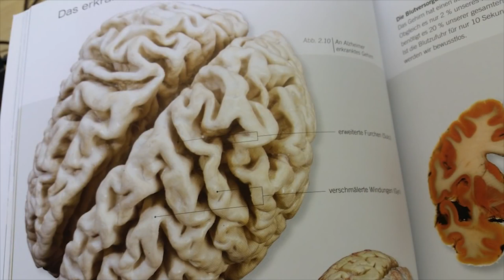misterwater® | Wie veränderst Du mit dem richtigen Wasser Deine Energie